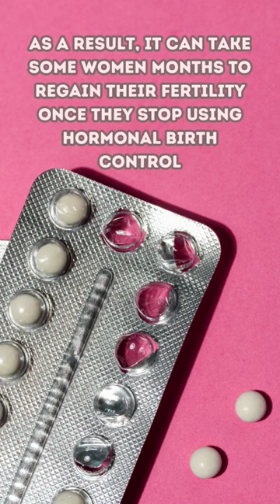How Birth control affects fertility!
Birth control pills work by preventing ovulation, which means that a woman's eggs are not released each month. This constant suppression of ovulation can cause a woman's body to stop producing the hormones that regulate the menstrual cycle. As a result, it can take some women months to regain their fertility once they stop using hormonal birth control.